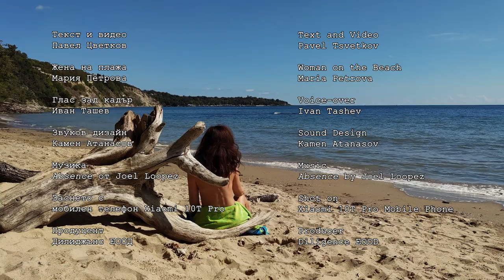Прегаряне на лятото/Summer is Burning Away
Поетично-музикална импресия, заснета с мобилен телефон/A poetry-and-music impression shot on a mobile phone

Текст и видео/Text and Video
Pavel Tsvetkov

Жена на плажа/Woman on the Beach
Maria Petrova

Глас зад кадър/Voice-over
Ivan Tashev

Саунддизайн/Sound Design
Kamen Atanasov

Музика/Music
Absence by Joel Loopez

Заснето с/Shot on
Xiaomi 10T Pro Mobile Phone

Продуцент/Producer
Diligence EOOD